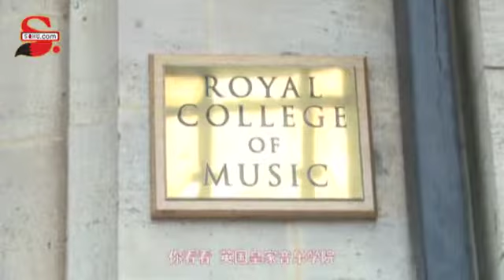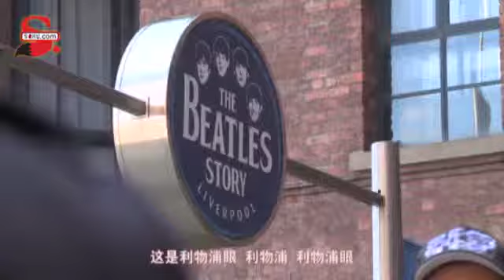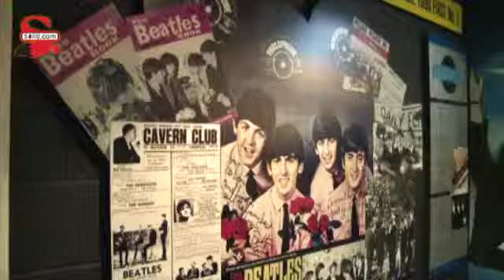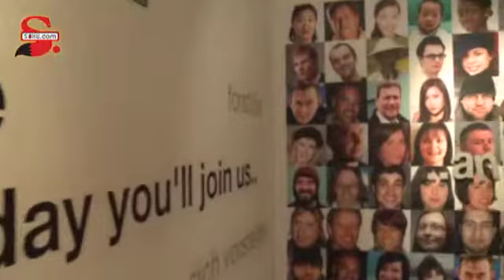西游伦敦记 第11期 曹云金逛pub感受披头士 李炜皇家学院拜师学艺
本节目看点：《西游伦敦记》大玩跨界，力邀王学兵、宋佳、黄征、张歆艺、李炜、曹云金、
代乐乐、鲍春来、于莎莎等在内的艺人担纲主持，以挑战任务的形式，走遍伦敦、利物浦、曼
彻斯特等城市，以明星异地生存体验，通过"时尚之旅"、"奥运之旅"、"文化之旅"三条
路线，让网友借奥运契机更多的了解伦敦、了解英伦文化。